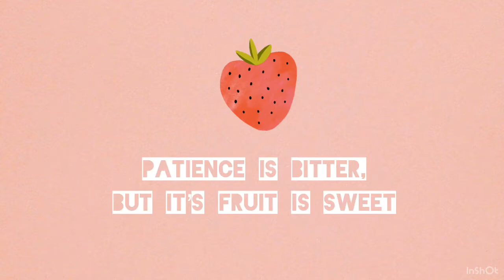Painting a Strawberry Face Mask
Welcome back!

In today’s video, I painted a strawberry face mask. I was inspired to do this when I saw Lirika Matoshi’s strawberry face mask and her strawberry dress. It’s so beautiful 😍! I hope you enjoyed watching! See you later!

-twelve o’clock 💖

Materials:
Skin 360 face mask
Craft paint
Paintbrushes